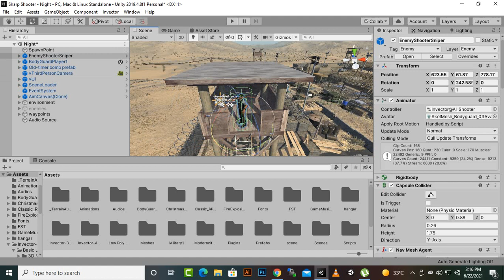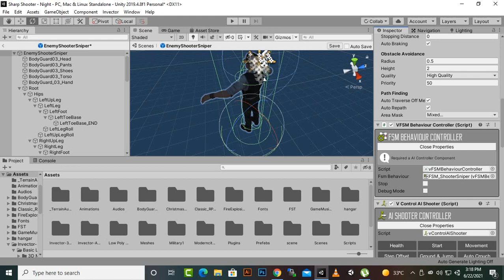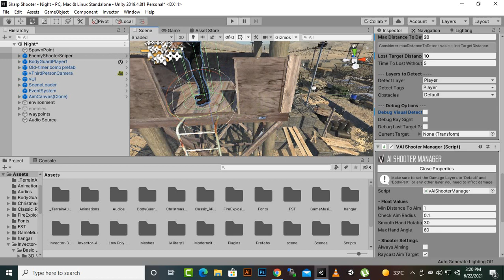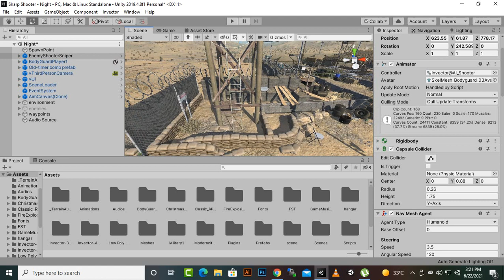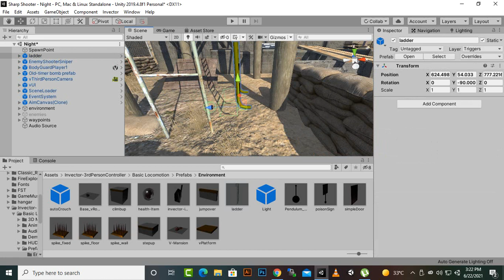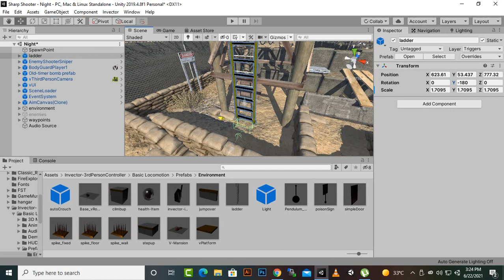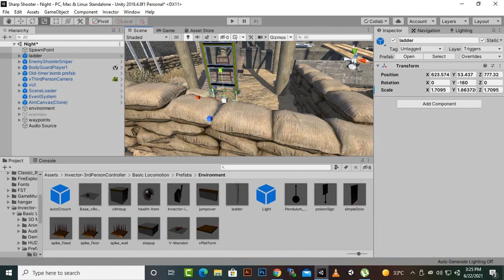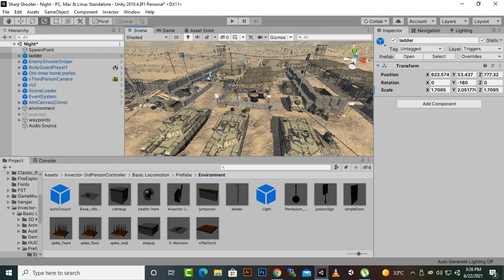Sniper Shooter At Tower And Adding Stairs #31 | Third Person Shooter Unity Complete Course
Details: in this course we will create a complete 2d platformer game for mobiles. we will create player from scratch then several type of enemies dynamic menus and much more...